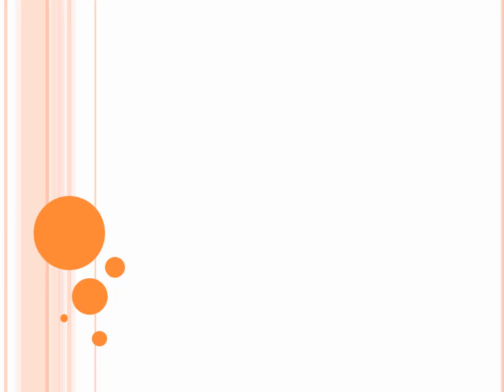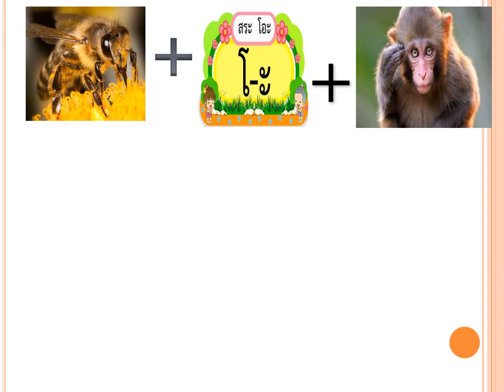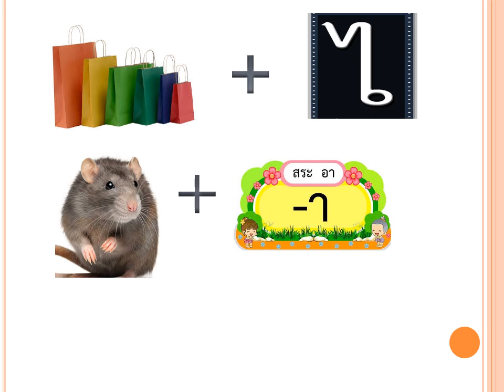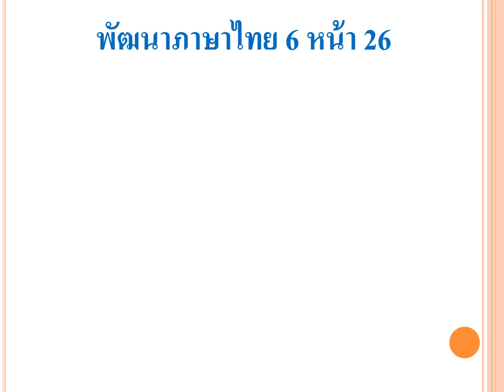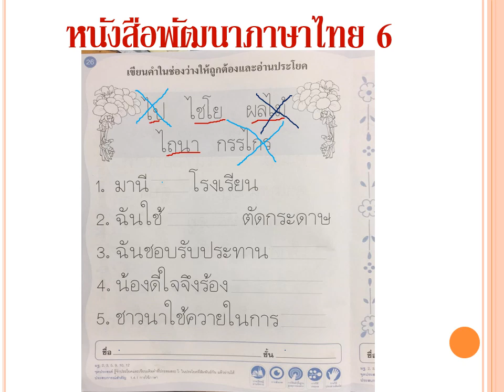25/01/2564 อนุบาล 3 วิชาภาษาไทย เรื่องการอ่านสระไอไม้มลาย